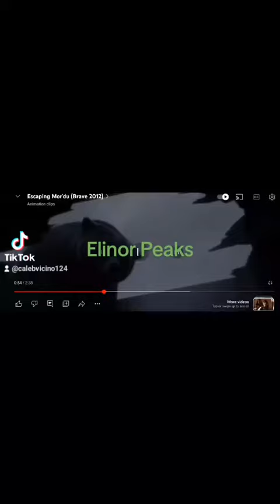July 7, 2023